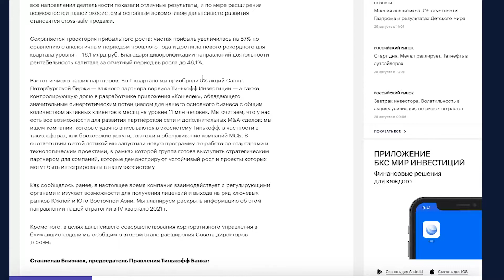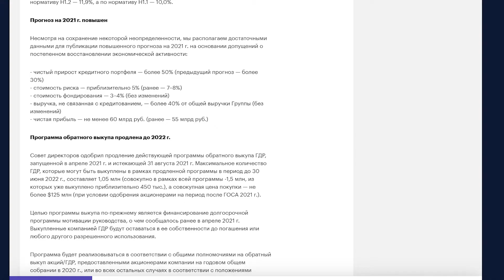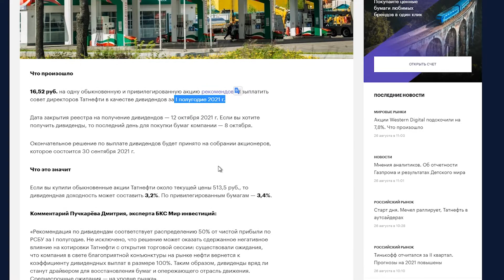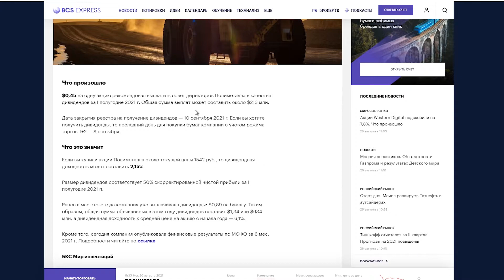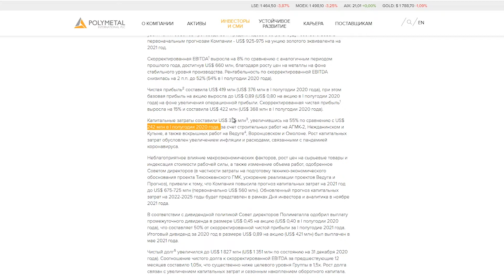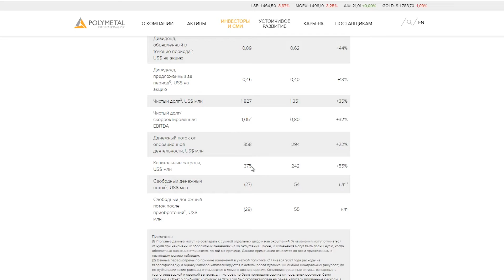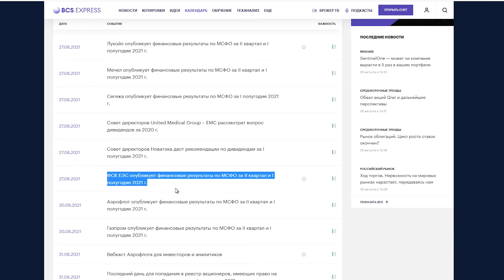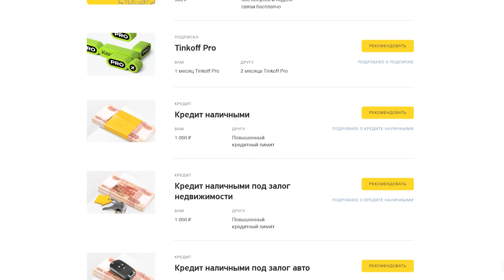Отчеты: Тиньков (TCS Group), РусГидро, Polymetal, Совкомфлот, Дивиденды Татнефти